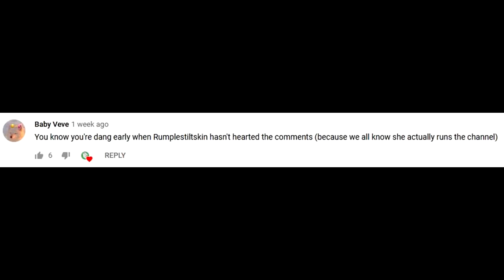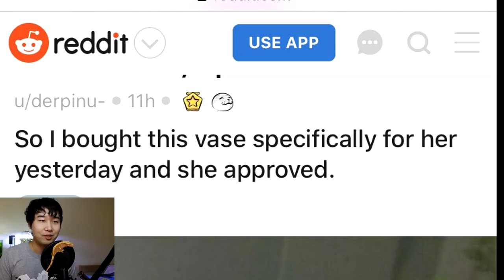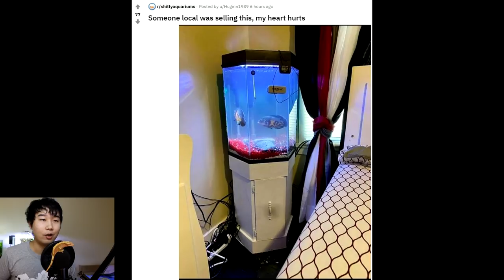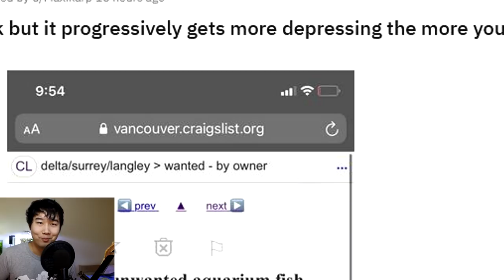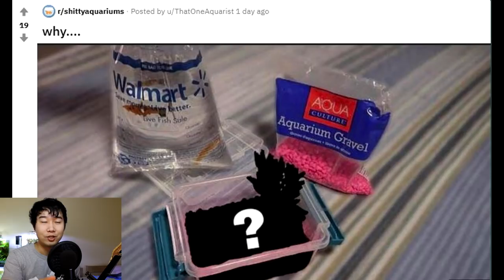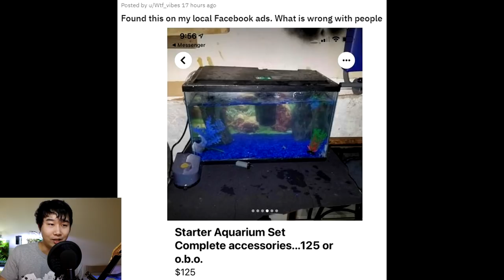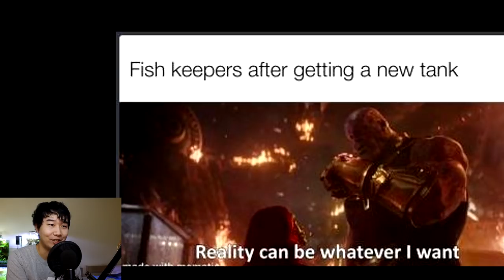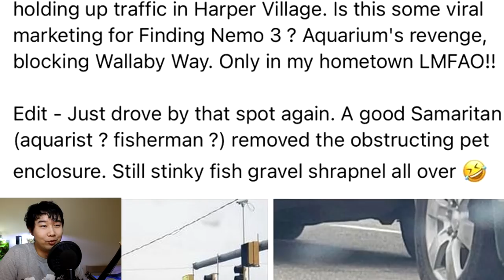FISH STUCK IN A VASE?! | Fish Tank Review 79